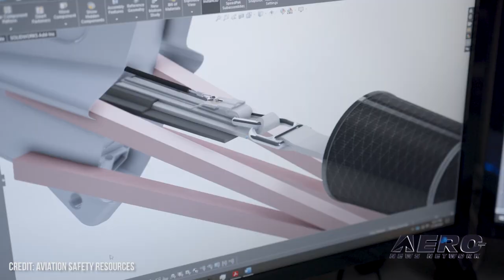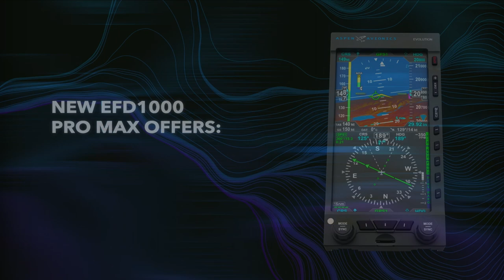Aero-TV At SnF21: Aviation Safety Resources Expands Its Parachute Empire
ASR Takes Over The Iconic Strong Enterprises Parachute Operation

Aviation Safety Resources has acquired Strong Enterprises, turning them into one of the world’s parachute technology powerhouses overnight. In addition to announcements in which ASR chutes will be included in a number of new airframes, the strong deal is a massive development in the civil, commercial, and military segments. ASR reached an agreement with Marcie LaVanway to acquire 100% of the stock of Strong Enterprises -- who designs, engineers, tests, and manufactures complete parachute systems.

“The acquisition of Strong Enterprises adds a global leader in the parachute industry to the extensive product lines of ASR, and we are grateful for the opportunity to expand our capabilities. We look forward to a successful transition”, commented Larry Williams, ASR president, and CEO.

He added, “Strong’s reputation for quality, innovation, and service make it a powerful addition to ASR, and we are pleased to bring this transaction to fruition.”

Headquartered in Orlando, Florida, Strong Enterprises manufactures various parachute systems, harnesses, replacement parts for general aviation and military customers. Established in 1961, Strong holds several TSOs and other qualifications for parachute systems used worldwide.